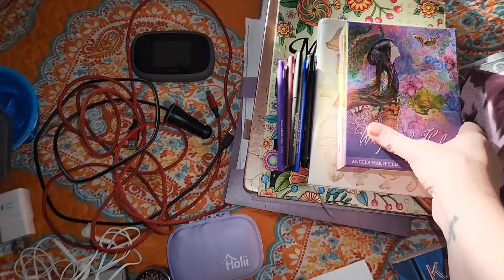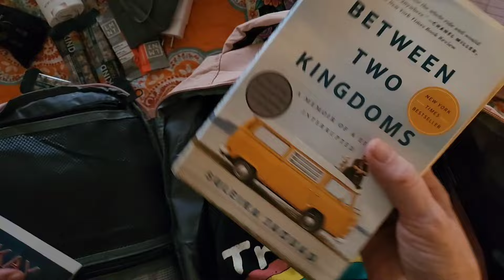Pack with me for when 💩 hits the fan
Pack with me for my upcoming trip to Mayo Clinic for more scary testing. After my hospitalization and chronic health issues have continued to progress - and then the back to back hurricanes hitting Florida -  it's made me realize that it's more important than ever for me to have a "go bag" ready at all times. Even when I return to solo travel and car camping (hopefully very soon!), my car issues while I was on my out of state trip last fall reminded me that I need to also be ready in case I find myself temporarily without Terra for maintenance or repairs, so that I'll have basic essentials for a few days on hand & ready to grab at a moment's notice!
So let's put my new backpack to the test this week to see if it makes a good bugout bag, and exactly what I can fit in it!
Note: my packing is obviously more geared towards accommodating my chronic health issues at the moment (and things to help occupy my time if I'm stuck in a hospital room for a while) so your bugout bag may contain different priorities than mine. What would you put in yours??

Playlist on my journey with chronic illness, autoimmune diseases, and quest to heal

In this video:
Travel backpack:

Travel pill organizers:

Scrubbz shower washcloths:

Drench waterless shampoo caps:

**As an Amazon Associate, I do earn a small commission for any qualifying purchases made using the links below, but this is at no additional cost to you, and I only recommend the items I personally use and love. Using these links is a great way to support my channel and ensure that I can continue to deliver quality future content, so thank you in advance for your support - I truly appreciate it!